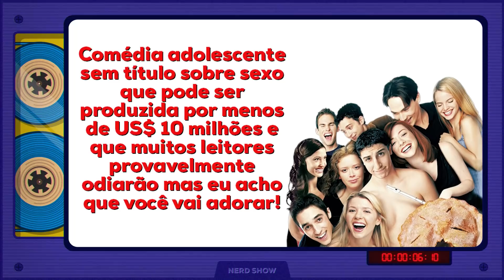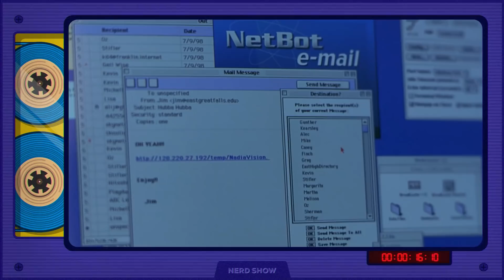19 fatos sobre "AMERICAN PIE" que vão DERRETER o seu cérebro!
Garanta sua camiseta do Nerd Show! American Pie é um dos filmes mais famosos de todos, mas tem muitos detalhes que você ainda não sabe sobre essa magnífica produção!